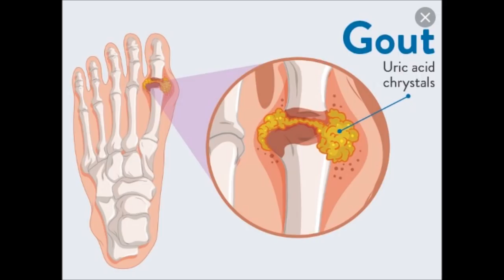Cách Chữa Bệnh GOUT--GÚT Video Giải Thích Rõ Từ A--tới--Z...Say No More With Gout Attack...Video#290